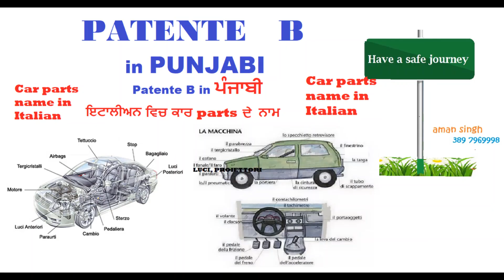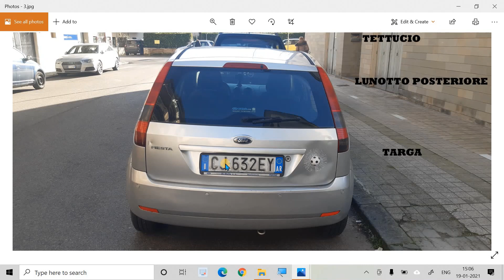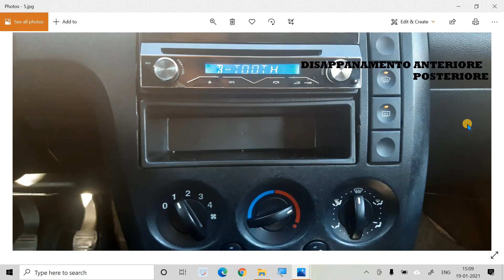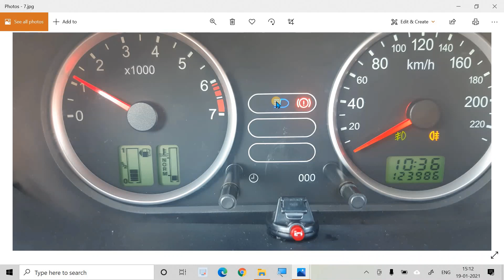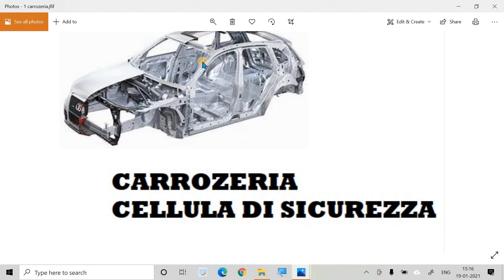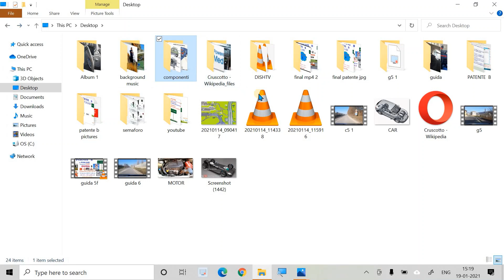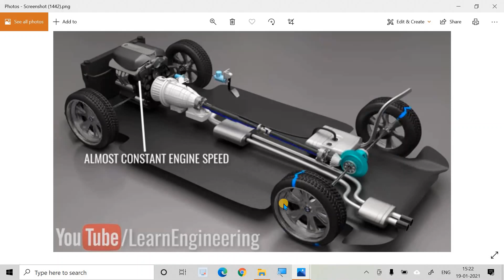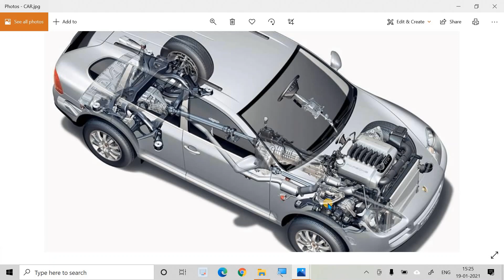Patente B punjabi CAR PARTS NAME in ITALIAN | ਇਟਾਲੀਅਨ ਵਿਚ ਕਾਰ PARTS ਦੇ ਨਾਮ | इटालियन में कार PARTS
CAR PARTS NAME in ITALIAN | ਇਟਾਲੀਅਨ ਵਿਚ ਕਾਰ PARTS ਦੇ ਨਾਮ | इटालियन  में कार PARTS के नाम
Hello everyone,
Thanks